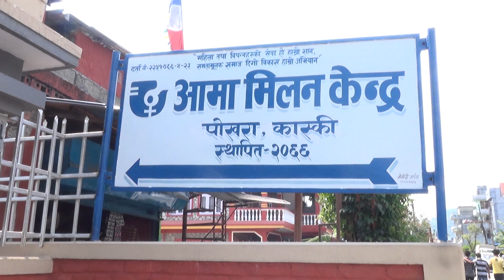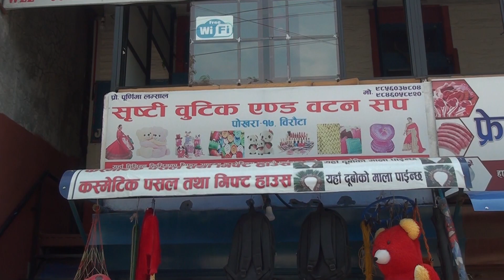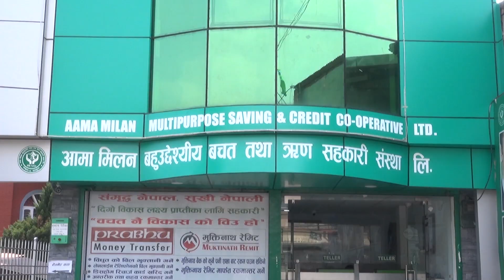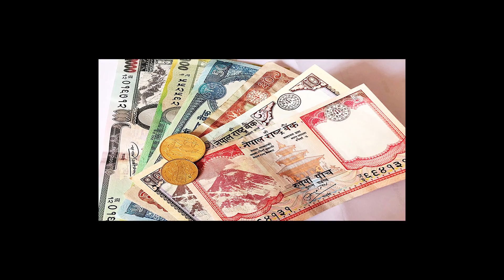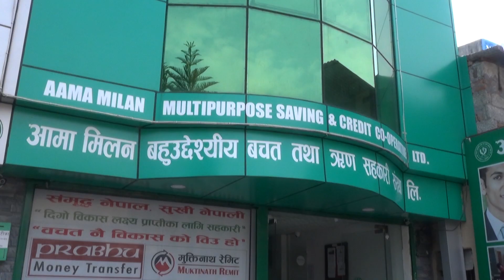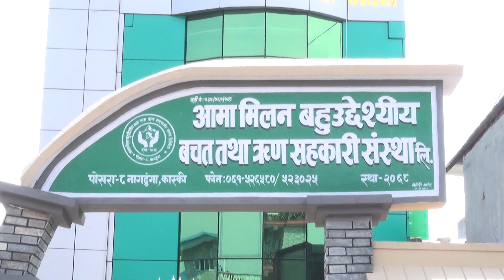AAMA MILAN MULTI PURPOSE SAVING AND CREDIT CO OPERATIVE NTV MARGADARSHAN